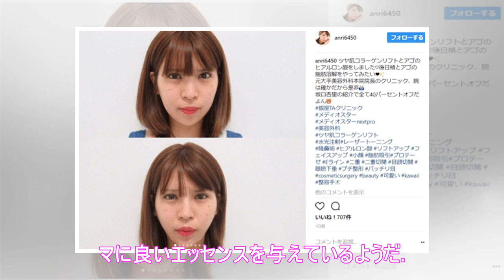「ラストチャンス」撮影で仲村トオル、椎名桔平ら“大人の余裕がある現場”をキャッチ！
テレビ東京系ほかで、毎週月曜夜10:00から放送中の「ドラマBiz『ラストチャンス 再生請負人』」。仲村トオル、椎名桔平ら“実力派俳優”が名を連ね、ビジネスマン向けの骨太なストーリーに注目が集まっている。 ザテレビジョンでは、そんな話題のドラマの第7話の撮影に密着し、現場の様子をキャッチ！ 同ドラマは、「会社の再生(再建)と人の再生」をテーマに、第一線で活躍していた銀行マン・樫村(仲村)が、長年勤...